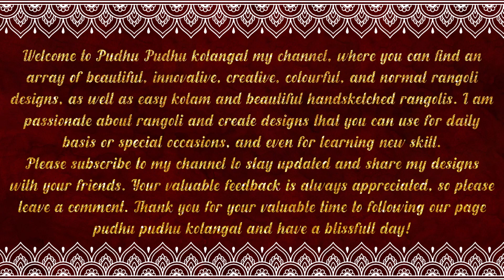Girl And Birds Fly